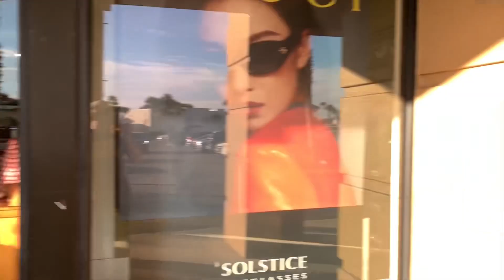Unveiling the Hidden Treasures at the Disney Outlet Store on the Gulf Coast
Took a road trip to Destin, FL to visit the Disney outlet has for sale. Some Disney park merchandise was available along with other items.